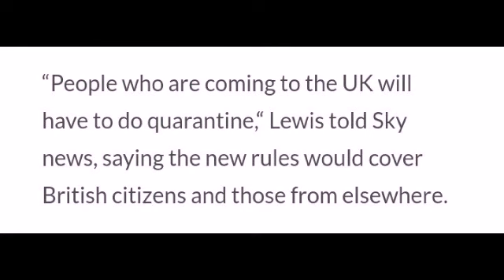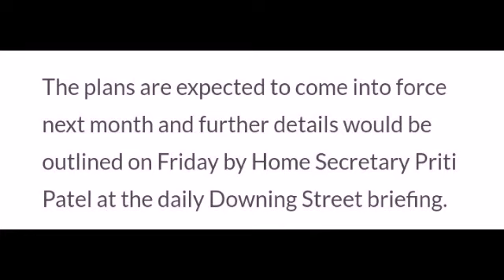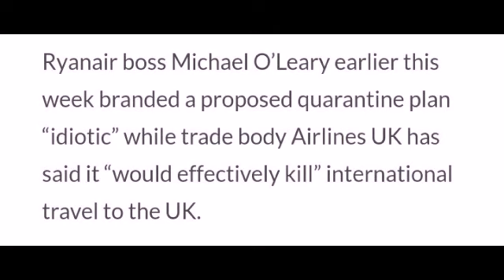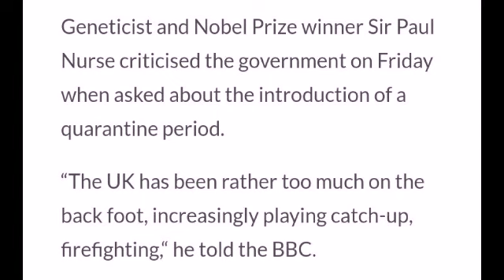UK to introduce ‘14-day quarantine’ for international arrivals